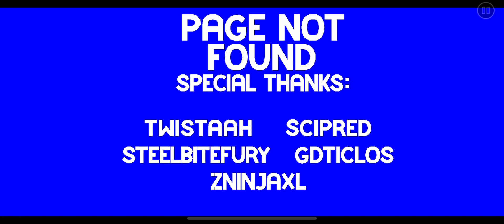Page Not Found By TDP9 | Geometry Dash